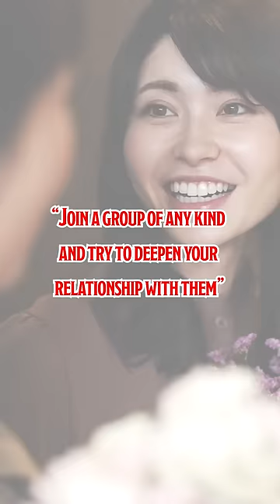How Can I be Accepted in Japan?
This is the question I get the most from my fellow viewers who are hoping to come to Japan.

It is true that Japanese people have a closed mindset, and given the fact that some speak and act in a discriminatory manner toward people from overseas, I can understand you being worried you may not be able to fit in.

Depending on where you go and who you meet the situation will of course be very different, but this would be my opinion… “Join a group of any kind and try to deepen your relationship with them”

The Japanese are cold to strangers, but they have a habit of befriending those they perceive as their friends. Therefore, in addition to school or work, it might be a good idea to learn some lessons or participate in volunteer activities.

My recommendation of course will be for you to try training in a traditional culture. The tea ceremony class I go to (for example) has many people from overseas, but we all get along well and enjoy training together.

You will need a lot of courage and you might have some difficult experiences, but I’m really hoping that everyone can make the best of their time in Japan.

I have a new dream… It is to raise money to enroll in a school to become a Japanese language instructor (an official qualification)! I promise you that I will become the best Japanese teacher who not only teaches Japanese, but is also familiar with Japanese history and traditional culture.

Things I want to do after I get the qualification:
-Free Weekly/Monthly Japanese lessons on YouTube LIVE
-Online private Japanese lessons
etc.

-How Japanese Society is Built on the Sacrifices of the Weak | Japanese React to Nobita's Video
-Why It's So Hard to Conform to Japanese Social Norms | Japanese React to Paolo fromTokyo’s Video

♪Music♪
おとわび

♪Sound effects♪
効果音ラボ

♪Pictures♪
かわいいフリー素材屋 いらすとや